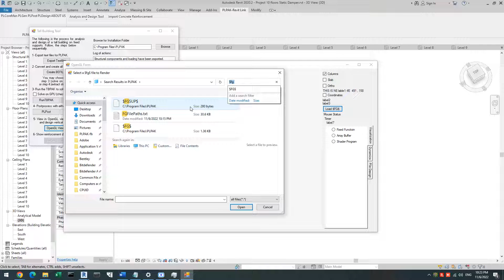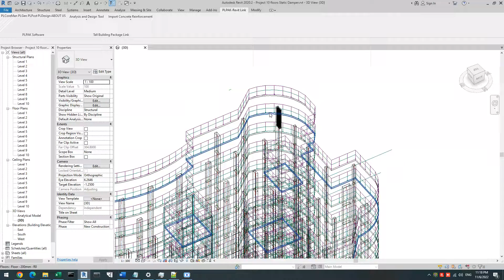OpenGL Tool in a Nutshell